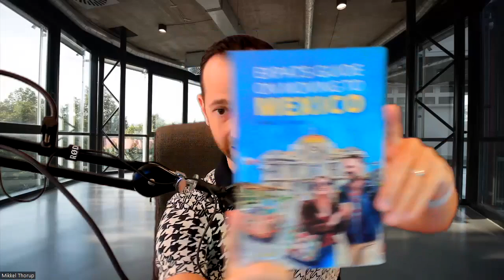Live the Dream: Discover How You Can Move to Mexico!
Super Exciting News! We just released our FIRST in a series of Expat Guide Books. You can get your copy on Amazon

Do you want to move to Mexico? In this book, we'll cover all the details you need to know about getting a permanent resident visa in Mexico, from the steps you need to take to the paperwork you need to fill out.

We also cover the different types of temporary residency visas available in Mexico, from tourist visas to business visas to family visas. We'll teach you everything you need to know about getting a temporary residency visa in Mexico, so that you can make the decision about whether or not to move to Mexico!

These are in-depth country guides on how to move to another country, and the first one released is Expats Guide On Moving To Mexico.

It took us over two years to compile all the research and write this book on Mexico. And coming in 475 pages, you can really see how much work has gone into this.

You can find the book directly on Amazon by searching for the Expats Guide On Moving To Mexico.

Purchase the Expat Guide on Moving to Mexico on Amazon!

🔥 Project Serenity (crypto investment newsletter).